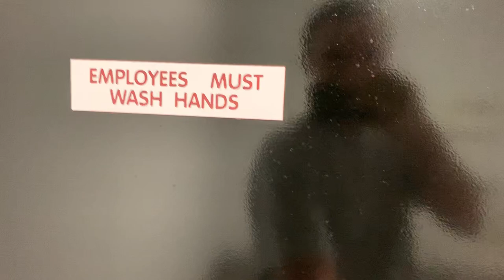PUBLIC RESTROOM REVIEW- Staples (Butler, PA)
PROS
1) a toilet
2) a sink
3) locking door

CONS
1) broken towel dispenser
2) nothing in soap dispenser
3) that destroyed plunger